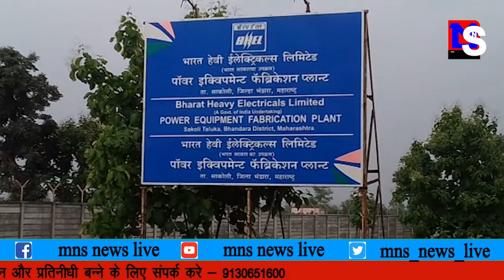के पटेल ने दिखाए सपने, BHEL हुआ फ़ैल।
MNSNEWSLIVE NCP के पटेल ने दिखाए सपने, BHEL हुआ फ़ैल।